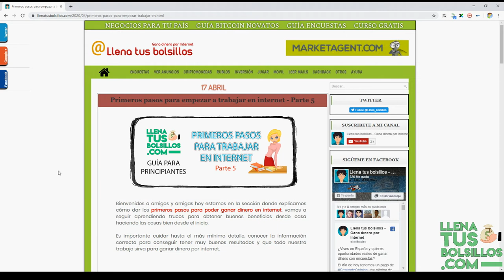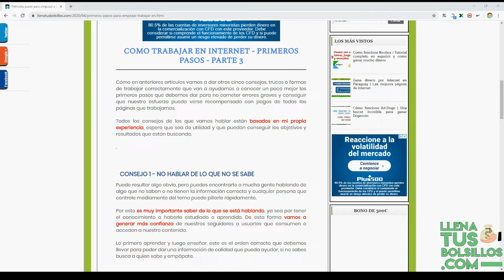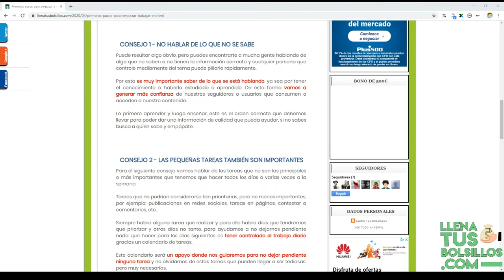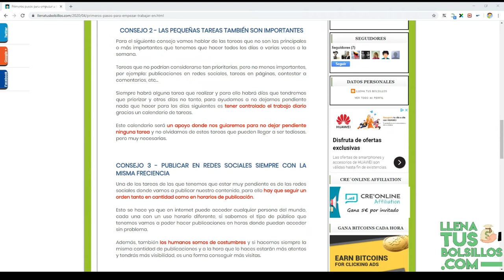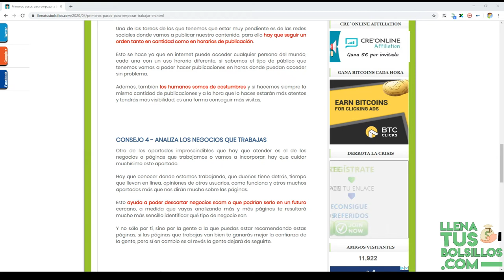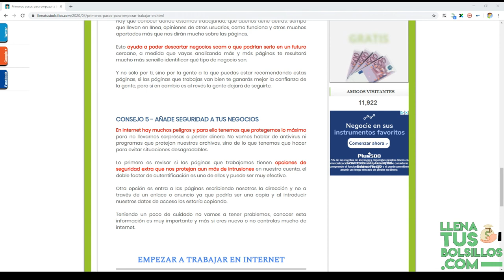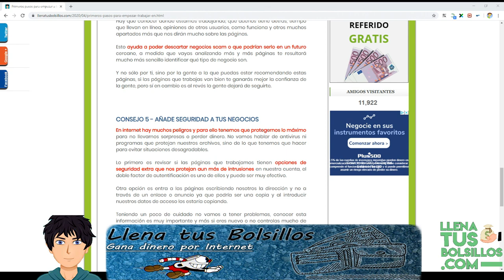Primeros pasos para ganar dinero en Internet | Guía para Principiantes - Parte 5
🔴  NUEVO VÍDEO   🔴

En el día de hoy continuamos con la guía de primeros pasos para trabajar en internet donde doy algunos consejos para poder hacer las cosas bien y de esta forma aumentar nuestros ingresos a largo y medio plazo.

Es una serie de artículo de ayuda que pongo a disposición de todos vosotros totalmente gratis.

● Llenatusbolsillos.com